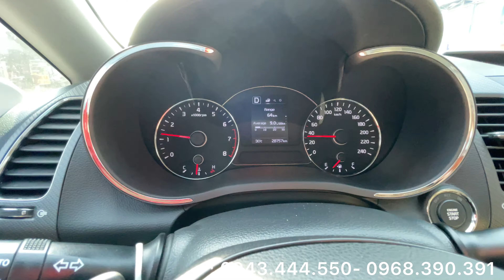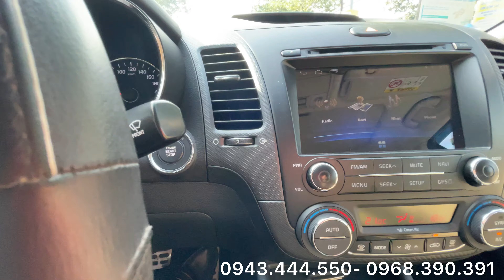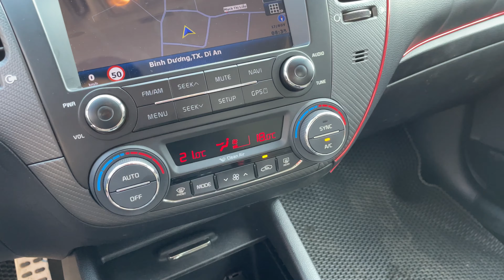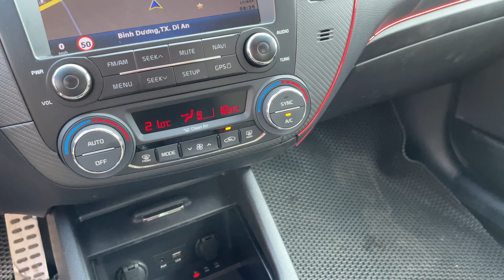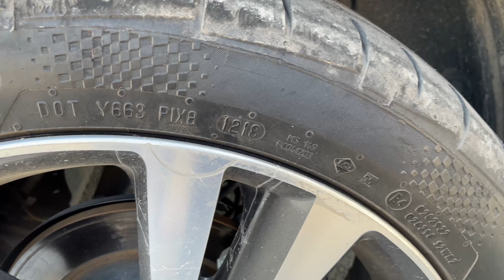(đã cọc) CERATO 2018 1.6 At full option chuẩn 28.000km như xe mới@ANOTOCU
✍️ ngã ba ông xã, đường đt743b, kp. Đông Tân, Dĩ an, Bình Dương
👉🏿 mua bán- trao đổi xe cũ- hỗ trợ góp bank- giao xe toàn quốc
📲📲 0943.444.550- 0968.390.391